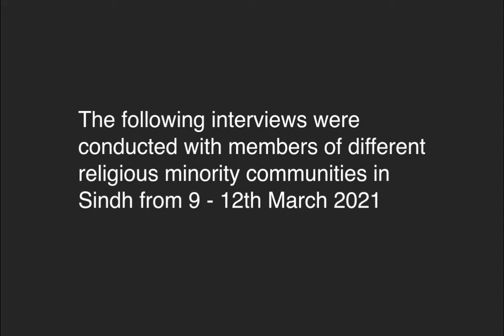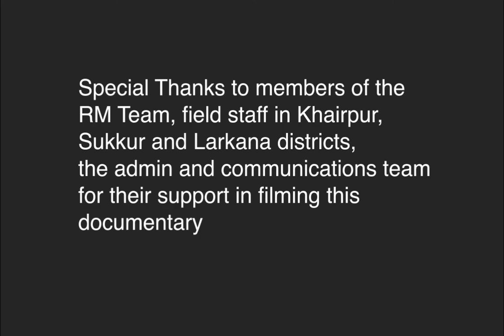Minorities and Justice | Legal Aid Society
Legal Aid Society presents "Minorities and Justice", a closer look into systemic challenges faced by communities across Sindh to access justice and the efforts of Legal Aid Society to bridge this gap through interventions both on the community, and institutional level.